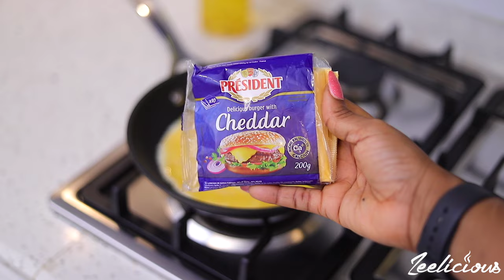VLOG - My 3-Day NO SUGAR Diet Experience (Everything I Ate & The Impact on my Body) Zeelicious Foods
Join the March Edition of our 7-Day Monthly Detox Cleanse

Love,
Winnie❤️